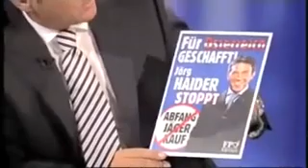TV Konfrontation Haider vs Strache (2/5)